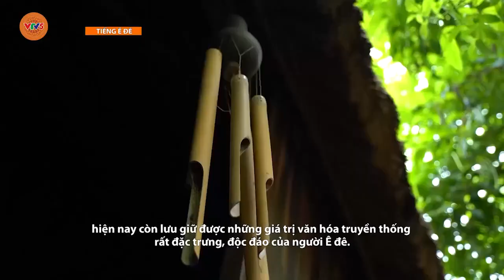[TIẾNG Ê ĐÊ] CẦU NỐI BẢO TỒN VĂN HÓA Ở TÂY NGUYÊN | VTV5